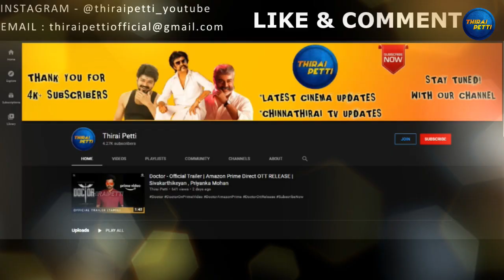Ramzan Special Movies 2021 | May 14 | Sun TV | KTV | Vijay TV | Vijay Super | Zee Tamil | Zee Thirai